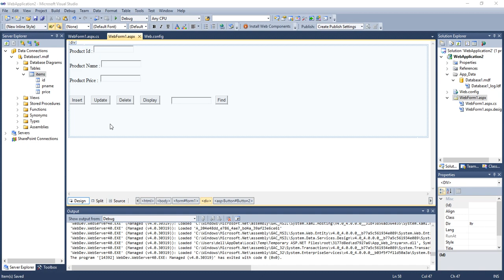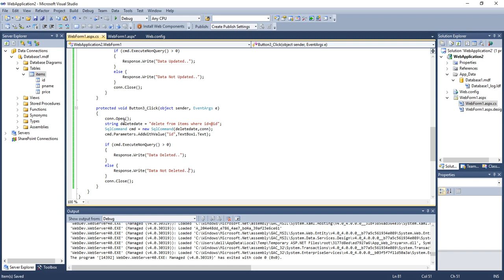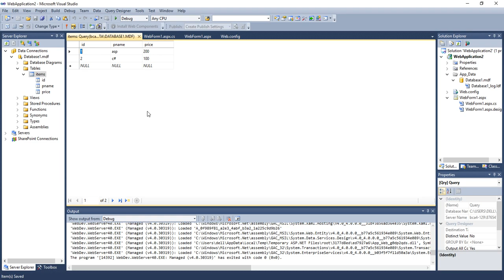ASP.NET CRUD | ASP.NET DELETE Operation #3 WITH Database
asp.net core
c#
programming
dotnet
.net
.net core
asp.net
mvc
tutorial
development
csharp
visual studio
crud
asp.net core tutorial
core
asp
step by step
c sharp
asp net
tutorials
programmer
coding
.net core 6.0
course
javascript
learn ado.net
asp.net core 6.0
asp.net mvc
mvc tutorial
net 6
.net core ado
software
web api
asp.net core mvc
signalr
aspnetcore
how to
asp.net core web api
code
.netcore
azure
mvc aspnet
mvc 6
insert data into table
insert data
authentication
crud ado net
c# ado net
software engineering
asp.net crud
ado dot net in c#
ado dotnet
ado net
ado net 6
ado stored procedure
asp.net core using ado.net
asp ado net
asp mvc
asp mvc .net 6 ado .net
microsoft
authorised territory
.net 7
api key authentication
ado.net
api key auth
html
css
microsoft sql server database
repository
mvc ado.net
webapi
how to code
software development
update data
dot net
js
angular
authorization
restful api
web api tutorial c#
chatgpt
chat gpt
openai
learn
guide
video course
video tutorial
repository pattern
.net tutorial
dotnet core
identity
classes
api
complete asp.net core mvc course
just pick and learn
pick and learn
asp.net core mvc tutorial for beginners
entity framework
create dynamic navigation menu
view component
how to add new table to existing application
rest api.
api tutorial
api design
api development
c# for beginners
asp.net web api for beginners
asp.net web api
how to wotk with multiple tables
conditional middleware
usewhen
chatgpt explained
asp.net tutorial
chatgpt ai code
asp.net core mvc web api
python free coding
gpt 3
python tutorial
python course
chat gpt + python
python chat gpt
python chatbot
chat gpt python
chat gpt open ai
open ai
chat gpt coding
asp.net coding
artificial intelligence
python ai
web api tutorials
aspnet core mvc tips and tricks
asp.net mvc online course
advanced asp.net tricks
registration
login
code with julian
jsonwebtoken
efcore
boostmytool
server
sql
asp.netcore
gotoconferences
techworld
techworld with nana
developer filip
amigos
comrades flavour
questpond
keep on coding
jake wright
nickchapsas
nick
jose montemagno
coder foundry
stefan mischook
danikrossing
fireship
teddysmith
iamtimcorey
mikedane
programmingwithmosh
freecodecamp
saradhi
sundeep
.netframework
sql server
amigoscode
dot net core 6.0 web api tutorial
learn dot net core 6.0
learn dotnet core 6.0 web api
dotnet core 6.0 web api
dot net core 6.0
generate and download excel file in asp dot net core web api
generate and download excel file in asp dot net core 6.0
generate and download excel file in asp dot net core 6.0 web api
.net core 6.0 tutorial
.net core 6.0 web api tutorial
learn .net core 6.0
learn .net core 6.0 web api
.net core 6.0 web api
learn asp.net
asp.net ado.net
adonet
ado
in-memory distributed cache
cache
caching
web api caching c#
cache in asp.net c#
caching in asp.net mvc
caching in asp.net
distributed cache
distributed caching
cache in asp.net core
response cache asp.net core
asp.net core web api caching
caching asp.net core
memory caching asp
singlespforinsertandupdate
singlespforinsertorupdate
asp.net identity in mvc
asp.net core mvc 3.1
asp.net core identity tutorial
razor pages
aspnet core identity
entity framework core
login and logout in asp.net mvc
user authentication in asp.net core mvc
.net core mvc user authentication
dependency injection
asp.net identity
smtp email
csharp space
send email asp.net core
send email
asp.net mvc core course
asp.net mvc core 3
core mvc 5
custom middleware
smtp
how to send email with asp.net core
run method
visual studio 2019
repository pattern in mvc
repository pattern c#
repository pattern in asp.net core
repository design pattern
c# repository design patterns
design patterns c#
create middleware
design pattern
design patterns
asp.net core 6.
asp.net core 6.0 tutorial
asp.net core 6.0 mvc tutorial
jwt authentication asp.net core mvc
website visual studio
razor
mvc web app
web apps
mvc websites
model view controller
what is mvc architecture
what is mvc?
mvc pattern
what is mvc
chatgpt programming
chatgpt asp.net core
chatgpt asp.net chat application
chatgpt asp.net core chat application
chatgpt chat application
chatgpt coding
chatgpt build application
chatgpt programming
asp.net core chatgpt application
gpt-3
chatgpt asp.net core application
build an asp.net core application using chatgpt ai
web api using asp.net core
chatgpt ai
asp.net core chatgpt
asset management
asp.net core project
role management
web api crud using entity framework
web api crud operations with entity framework
using entity framework with web api
source code
restful

a